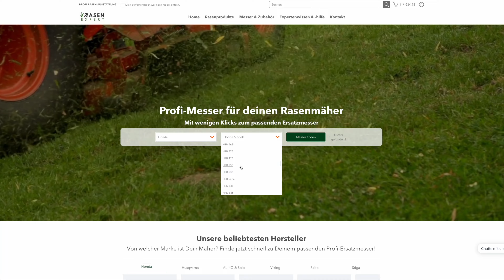Messer am Rasenmäher wechseln | Schritt für Schritt Anleitung | So gehts richtig!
Wer einen Garten zu Hause hat, hat hoffentlich auch eine Rasenfläche. Diese gilt es in regelmäßigen Abständen zu mähen. Was oft vergessen wird: Das Wechseln oder Schärfen des Rasenmähmessers. Wie das geht und warum ein neues Messer vielleicht eine noch bessere Leistung erbringt, zeigen wir dir in diesem Video, viel Spaß!

00:00 Intro
00:26 Das Problem: stumpfes Messer
00:55 Vorstellung vom neuen Rasenmähmesser
02:05 So wechselt man das Rasenmähmesser
03:46 Mähleistung mit dem neuen Messer
04:20 Ausblick und Outro

[Werbung] Das Messer haben wir für dieses Video von rasenexpert.com gestellt bekommen. Wie ihr es von uns kennt, geben wir unsere Meinung ganz ehrlich wieder, egal ob wir sie wie sonst selber kaufen, oder wie in diesem Fall kostenfrei gestellt bekommen. Seitens rasenexpert.com wurde auch genau diese ehrliche Aufbereitung gewünscht.